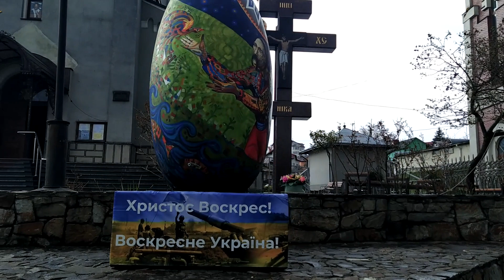Пасхальна писанка, яку можна побачити тільки в Україні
Для українців Великдень – це не тільки різнокольорові писанки і смачна паска. Це особливе свято, коли слідують традиціям і вірять у диво. Існує безліч повір'їв і застережень на Великдень.
В Україні їх дотримуються з давніх-давен.
У ніч на неділю, після опівночі, дзвін сповіщає про Воскресіння Христове і початок великодньої служби. Богослужіння проводяться особливо урочисто й тривають вони до ранку. Кульмінацією служби стає обряд освячення пасок, яєць, вина та інших продуктів. Частину принесених страв залишають у церкві для знедолених.
Відео Сергій Томко.